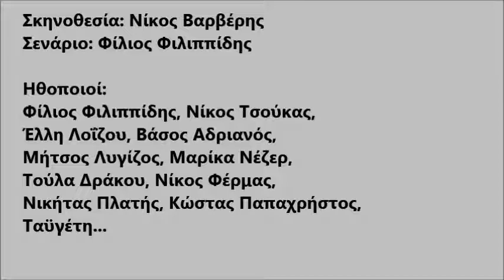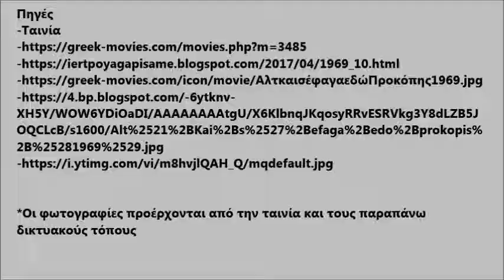Αμπελόκηποι Αθήνας και Κινηματογράφος: ΑΛΤ! και σ' έφαγα (1969)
Εδώ Προκόπης
 56ο Γυμνάσιο Αθήνας Συντακτική και φωτογραφική ομάδα εργαστηρίου Πληροφορικής Σχολικό έτος: 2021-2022
 Οι εργασίες είναι καθαρά εκπαιδευτικού και ενημερωτικού χαρακτήρα, στο πλαίσιο των δράσεων των μαθητών μας. Δεν έχουν, σε καμιά περίπτωση, χαρακτήρα εμπορικό. Ως πηγές χρησιμοποιήθηκαν οι αναφερόμενες στις εργασίες και στα βίντεο παρουσίασης που δημιουργήθηκαν, ενώ τα δικαιώματα των ταινιών/ εκπομπών/ αρχείων ανήκουν στις εταιρείες που τις χρηματοδότησαν.